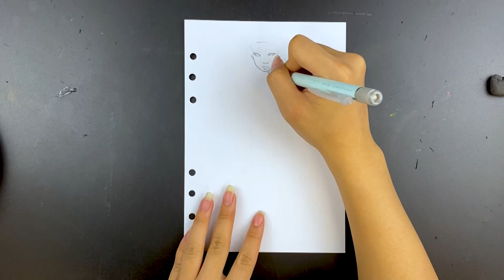Làm thế nào để xác định và tạo sản phẩm vẽ tranh theo yêu cầu của khách hàng